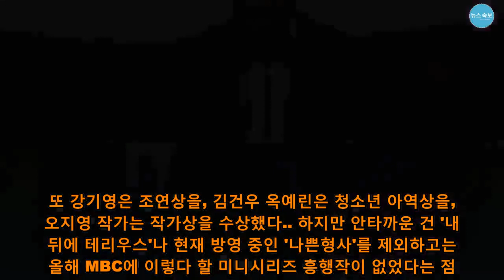드라마 몰락 체감한 MBC, 소지섭 내뒤테 없었으면 어쩔 뻔 - 뉴스 속보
시상식 분위기는 좋았지만, 다시 한 번 MBC 드라마의 위기를 체감한 시간이었다. '내 뒤에 테리우스'가 없었으면 어쩔 뻔했을까.. 12월 30일 오후 MBC 미디어센터 공개홀에서 '2018 MBC 연기대상'이 진행됐다. 이날 연기대상의 영광은 지난 11월 종영한 MBC 수목드라마 '내 뒤에 테리우스'에서 김본 역을 맡아 열연을 펼친 배우 소지섭이 안게 됐다. '붉은 달 푸른 해' 김선아, '나쁜형사' 신하균, '숨바꼭질' 이유리, '검법남녀' 정재영, '이별이 떠났다' 채시라 등 쟁쟁한 경쟁자들을 제치고 올해의 주인공이 된 것.. 연기대상을 받기 직전 최우수 연기상을 수상한 소지섭은 "부족한 부분이 많았지만 '내 뒤에 테리우스'를 사랑해준 시청자분들께 가장 먼저 진심으로 감사드린다. 이번 작품을 하면서 밥상에 숟가락을 얹는 게 아니라 밥상이 되고 싶었다. 밥상을 너무나 맛있게 차려준 배우들 스태프들에게 진심으로 감사드린다"고 소감을 밝혔다. "누구보다 두렵고 무섭고 힘들었을 텐데, 두 아이의 엄마 역할을 너무나 멋있게 해준 정인선에게 고맙다. 네 덕분이다"며 파트너에 대한 애정을 표하기도 했다.. 이후 연기대상 트로피까지 거머쥐게 된 소지섭은 얼떨떨한 표정으로 "아까 소감을 다 이야기했다. 완전히 백지가 된 것 같다. '내 뒤에 테리우스'를 하는 동안 너무나 행복했고, 너무나 감사했고, 배우게 됐다. 연기를 하는 모든 선후배님들 진심으로 존경한다. 늘 밖에서 밤낮으로 고생하는 스태프들도 감사드린다"며 "감사할 분들이 너무 많은데 생각이 안 난다. 너무 감사드린다"고 짧게 덧붙였다.. 소지섭의 연기대상 수상은 어느 정도 예견된 일이었다. '내 뒤에 테리우스'는 사라진 전설의 블랙 요원과 운명처럼 첩보 전쟁에 뛰어든 앞집 여자의 수상쩍은 환상의 첩보 콜라보를 그린 작품. 소지섭은 블랙 요원이라는 직업에 걸맞게 액션 연기는 물론, 육아 연기까지 능청스럽게 소화하며 극을 이끌었다. 시청률 역시 꾸준히 상승했고, 마지막 회에서는 닐슨코리아 전국기준 10.5%라는 자체최고 시청률을 기록하며 유종의 미를 거뒀다. 그야말로 이름값을 한 것.. 덕분에 '내 뒤에 테리우스'는 이날 시상식에서 무려 8관왕에 올랐다. 시청자가 뽑은 올해의 드라마상 역시 '내 뒤에 테리우스' 차지였고, 주연 배우 정인선은 우수 연기상을 품에 안았다. 또 강기영은 조연상을, 김건우 옥예린은 청소년 아역상을, 오지영 작가는 작가상을 수상했다.. 하지만 안타까운 건 '내 뒤에 테리우스'나 현재 방영 중인 '나쁜형사'를 제외하고는 올해 MBC에 이렇다 할 미니시리즈 흥행작이 없었다는 점. 특히 지난 5월 종영한 '위대한 유혹자'는 MBC 드라마 역대 최저 시청률을 기록했고 '사생결단 로맨스' '배드파파' '손 꼭 잡고, 지는 석양을 바라보자' '시간' 역시 부진한 성적을 나타냈다. 그럼에도 MBC는 시상식에 참석한 배우들에게 골고루 상을 나눠줬다. 특히 대상 후보 6인은 모두 사이좋게 최우수상을 가져갔다. 역대 최저 시청률이라는 오명을 얻게 된 '위대한 유혹자'에 출연한 우도환과 문가영은 나란히 우수 연기상을 받기도 했다. 시청률과 관계없이 두 사람의 연기력이 좋았다는 의미겠지만, 그만큼 상을 줄 후보가 많지 않았다는 뜻이기도 하다. 네티즌들 역시 수상자가 호명될 때마다 온라인 커뮤니티와 SNS 등을 통해 대부분 보지 않은 작품이라 공감하기 어렵다는 반응을 보였다.. 이처럼 MBC 드라마가 시상식을 통해 다시 한 번 한계를 드러낸 가운데, 오는 2019년에는 달라진 드라마왕국의 모습을 보여줄 수 있을지 주목된다.(사진='2018 MBC 연기대상' 캡처).  드라마 몰락 체감한 MBC, 소지섭 내뒤테 없었으면 어쩔 뻔 - 뉴스 속보